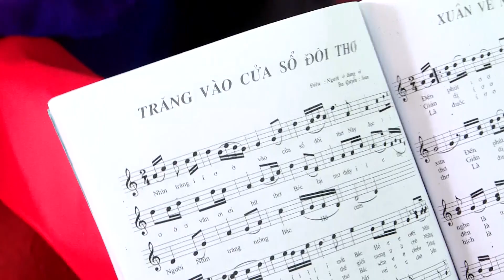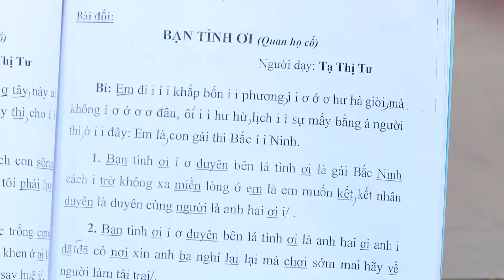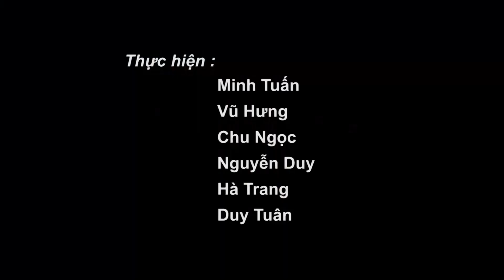Bảo Tồn Và Phát Huy Giá Trị Quan Họ Bắc Ninh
Video này nhằm giới thiệu đến quý vị và các bạn về Bảo Tồn Và Phát Huy Giá Trị Quan Họ Bắc Ninh nói chung và Bảo Tồn Và Phát Huy Giá Trị Quan Họ Phường Suối Hoa nói riêng.
Hãy '' Đăng Ký ''  '' like '' và bình luận đóng góp cho video này nhé.
Link Video :
Cám ơn quý vị và các bạn đã quan tâm theo dõi.